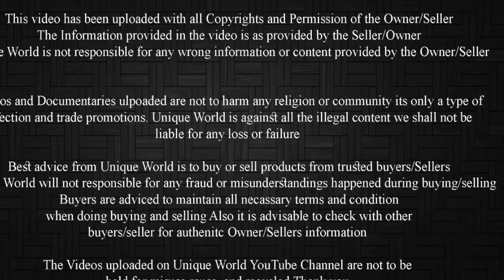Alvari Breed Female With 2 Male Kids For Sale In Mumbai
Age : 8 daat female
          4.5 month Male kids
Location : Mumbai

Transportation Available All over India(By Train)